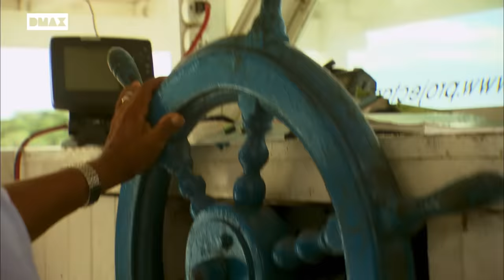Esta es la comida de la tribu Bora en el Amazonas de Perú | Chef Salvaje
Los Bora son un pueblo indígena que habita en la Amazonia peruana. Jock Zonfrillo visita Pucaurquillo, el asentamiento donde vive esta comunidad,  para descubrir los secretos de la gastronomía de la selva y las prácticas tradicionales de caza, pesca y recolección. Los peces, las hormigas y los bichos, crudos o a la parrilla, ponen a prueba su estómago.